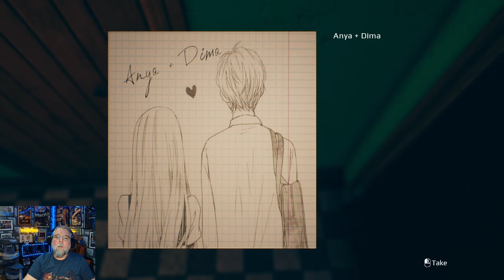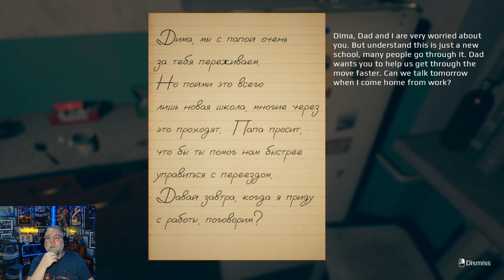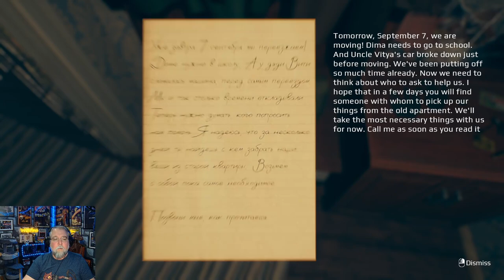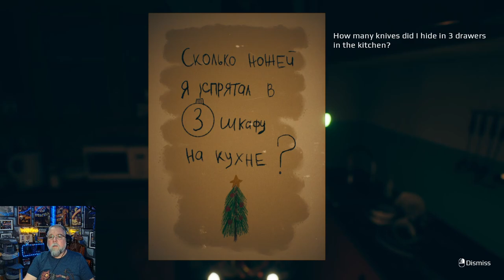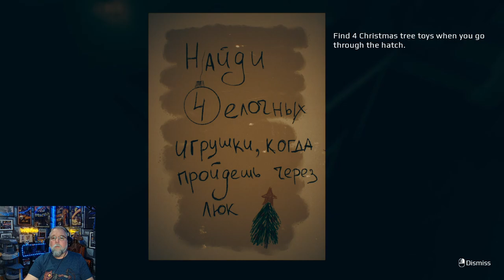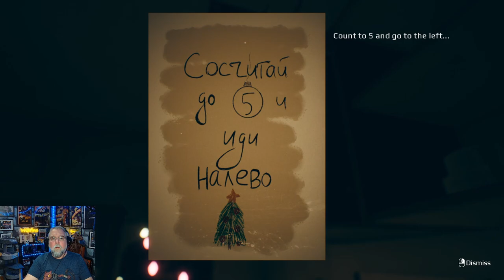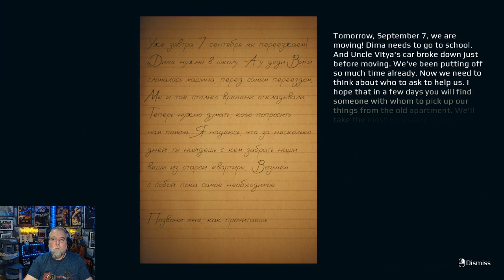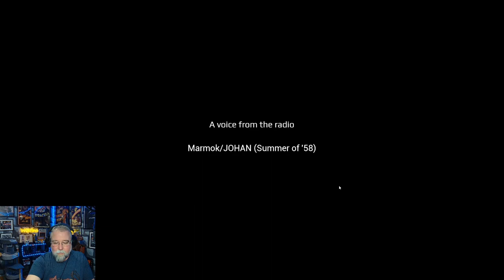Scares Are Really Good On My First Play Through | September 7th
Emika Games has done a really nice job again. For a short game, had really nice jump scares that were fun.